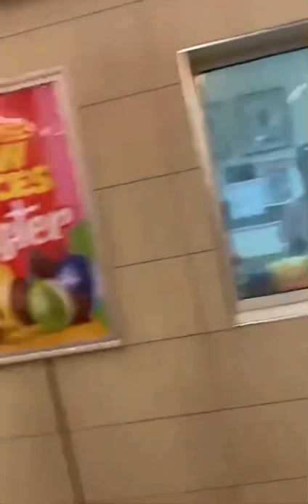Yoruba Actress, Toyin Adegbola popularly known as Asewo to re mecca, causes ruckus at Shoprite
Popular Yoruba Actress, Toyin Adegbola popularly known as Asewo to re mecca, causes ruckus at Shoprite Ring-road in Ibadan on Saturday, after her daughter was accused of shoplifting then molested.